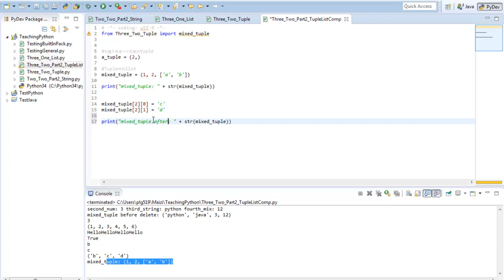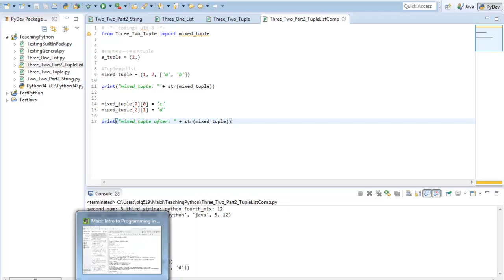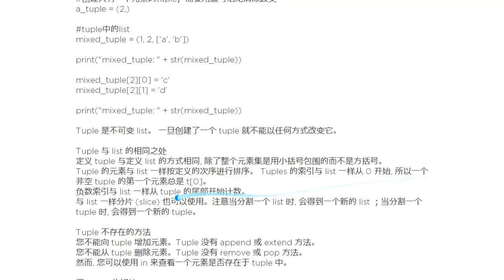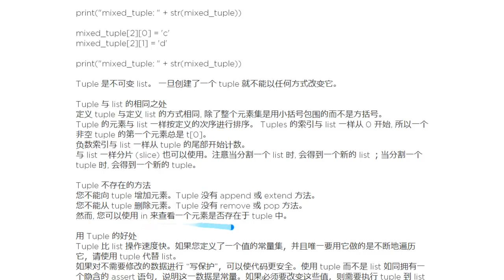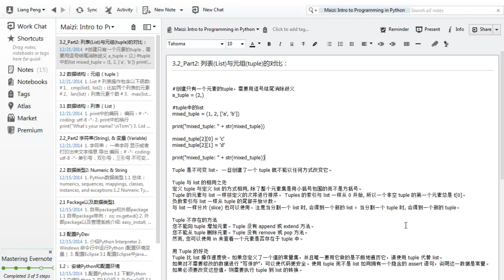Python语言编程基础9 列表List元组tuple对比